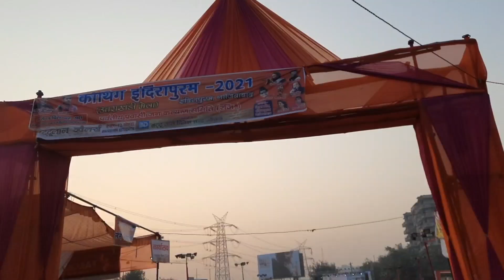||महाकौथिक इंद्रापुरम-2021||उत्तराखंडी भाई बंधुओं से मिलने चले हम||Mahakauthik Indrapuram||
This vlog is all about Mahakauthik Indrapuram - 2021. Which is organised by Uttrakhandi's people. My moto is just about to aware our basis roots, our culture, our mother language. Also this vlog is for enjoyment so please do not make any allegation to other people's.